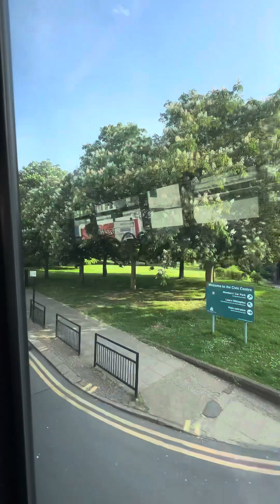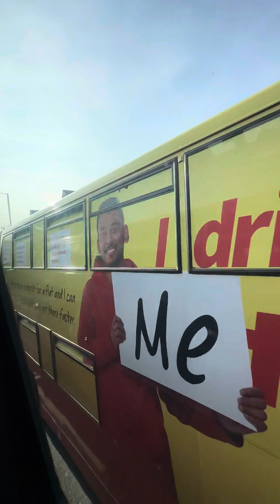*SN09 CGK*Metroline West 09Reg ADL Enviro400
Journey On Metroline Wests 09Reg ADL Enviro400 On Bus Route U3 from Uxbridge Station towards Heathrow Central Bus Station, Enjoy the video.